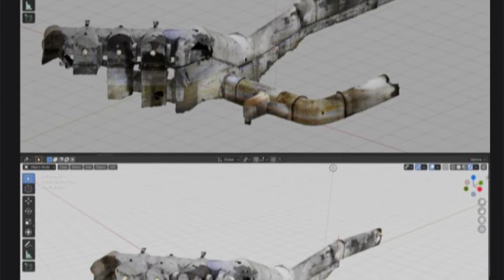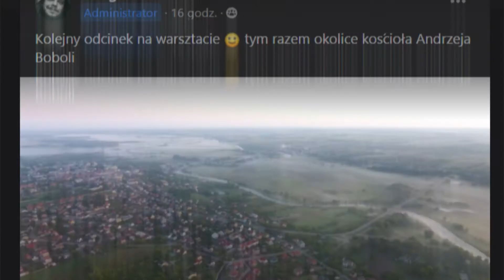Poznaj Łomżę - zostań naszym Patronem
Jeśli ktoś chciałby docenić naszą pracę i przeznaczyć 5zł/miesięcznie na rozwój naszego kanału można to zrobić przez portal "Patronite".